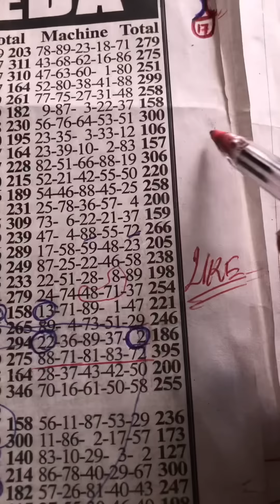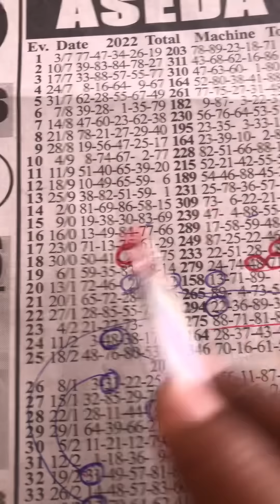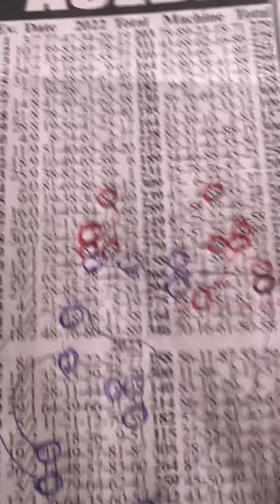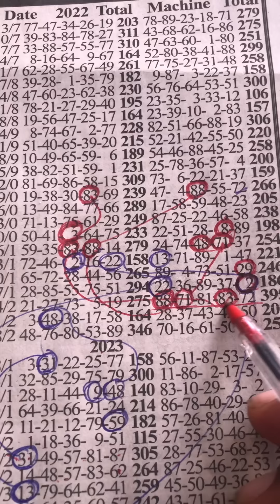SUNDAY ASEDA Win Assured ✌️